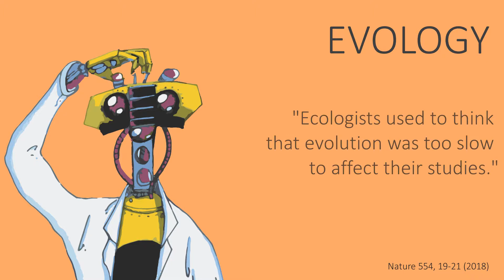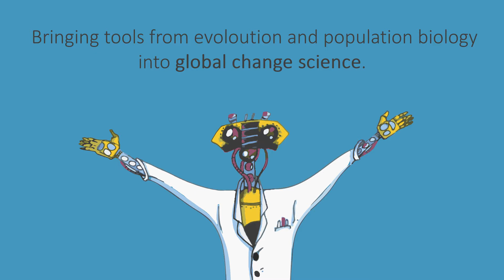Ecology and evolution | MEDDLE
Morgan Kelly and Gretchen Hofmann tell us about using tools from evolution and population biology to study the impact of global change on ecology.